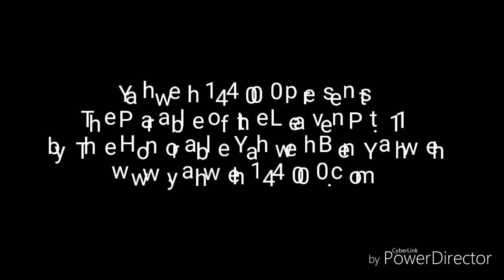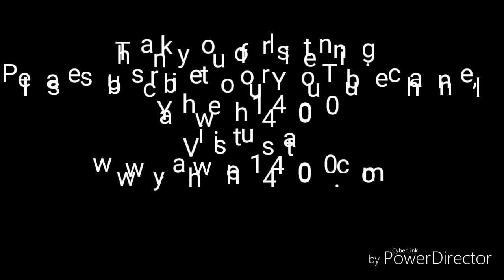The Parable of the Leaven Pt. 11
by The Honorable Yahweh Ben Yahweh